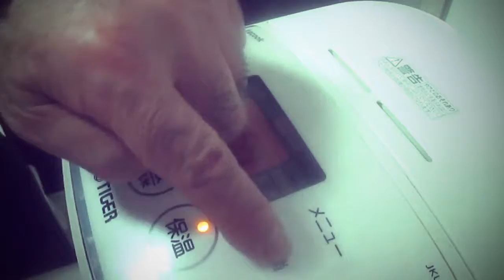スモークサーモン押し寿司アレンジ編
スモークサーモンの押しずしarrange